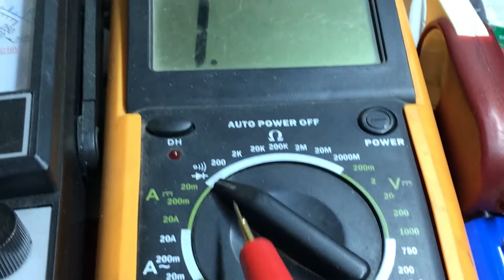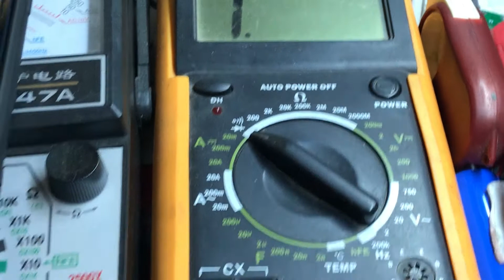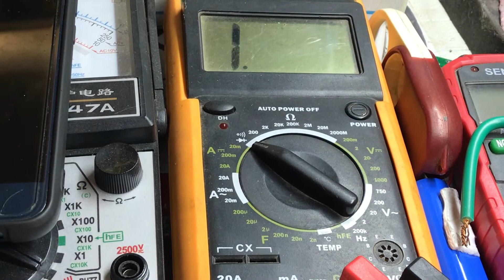怎样修理电动车充电器？老师傅手把手教你检查元器件好坏，真实用